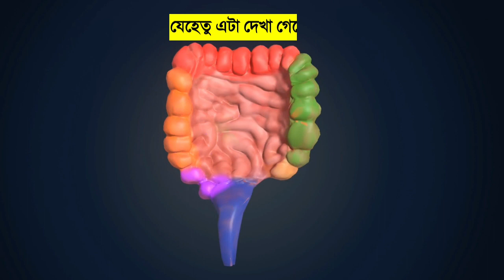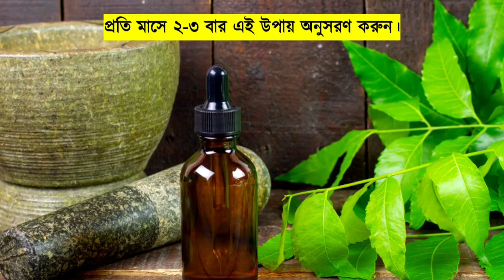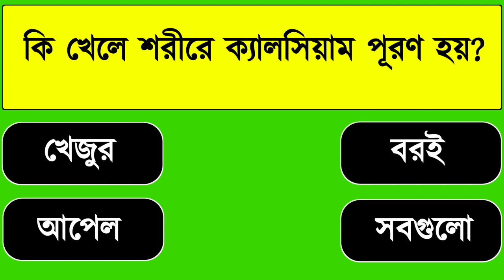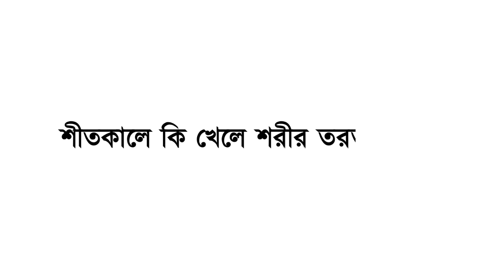ফর্সা ছেলে সন্তান নিতে চাইলে কি খাবেন?| gk question | Bangla Gk | Bangla Quiz | General knowledge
কি খেলে শরীরে ক্যালসিয়াম পূরণ হয়?
কি খেলে পিত্তথলির পাথর দূর হয়ে যায়?
ফর্সা সন্তান নিতে চাইলে কি খাবেন?
কোন পাতার রস চুলে লাগালে উকুন দূর হয়?
চুলের গোড়া মজবুত করবেন কিভাবে?
দাঁতের প্রচন্ড ব্যথা থেকে মুক্তি পেতে কি দিবেন?
ঠান্ডা পানি বা মিষ্টি খেলে দাঁত শিরশির করে কেন?
ছেরা গামছা সেলাই করে পড়লে কি ক্ষতি হয়?
শীতকালে কি খেলে শরীর তরতাজা হয়?

✅Contant and contant image source:
pixabay and Google, Internet, newspapers, online newspaper, Same books. thanks to the image author❤️
please contact with us for complained: